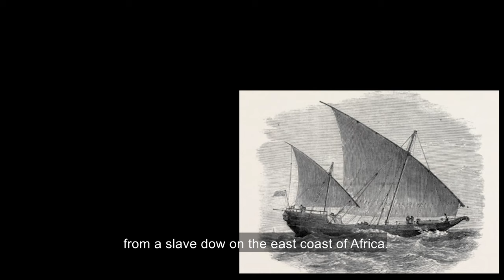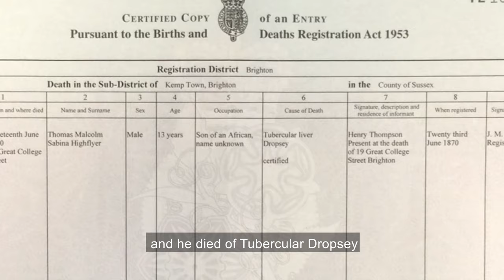Thomas Highflyer Bus (Subtitled Version)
The moving story of how a 12 year old African boy was rescued from a slave dow and came to Brighton. Now his name lives on, on the newest zero emission Brighton and Hove bus.